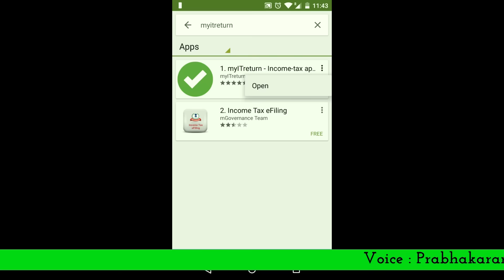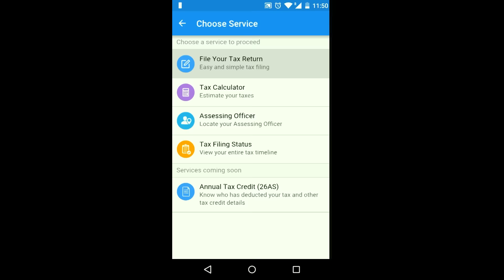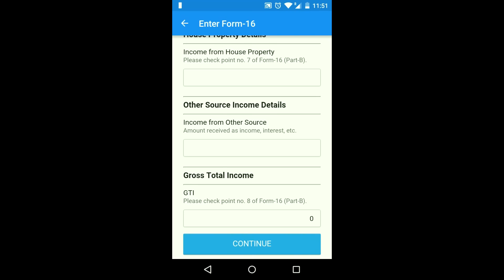Income Tax e-Fillingக்கு Help பண்ற ஒரு App | my IT return | தமிழ்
This week TechReels video talks about an app which makes IT Return Filing easier. With help of this app you can monitor your status of Income Tax Return Status in phone itself.